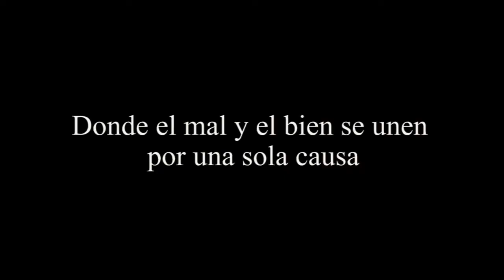7Brujas - Arte Garage [Trailer]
Arte Garage 2013 presenta:

7BRUJAS - Género: Suspenso

Escrito y dirigido por Bárbara y Gabriela Groppa